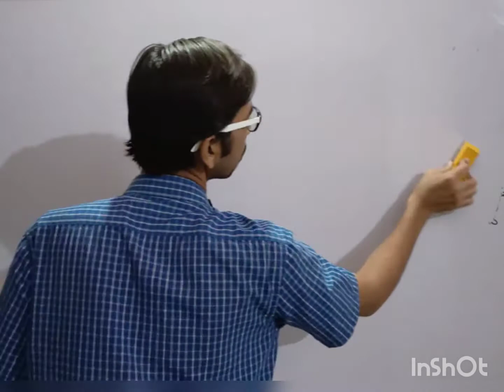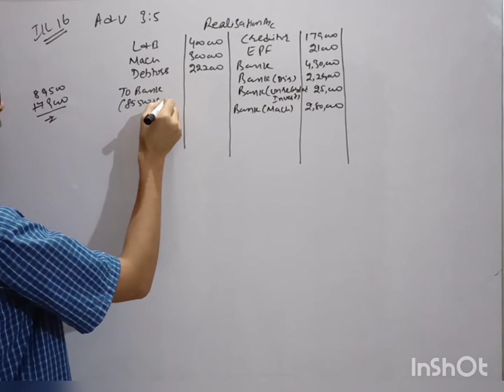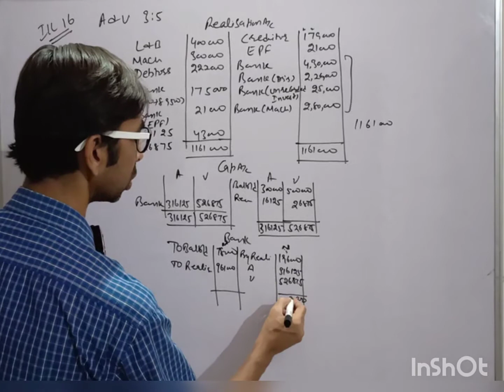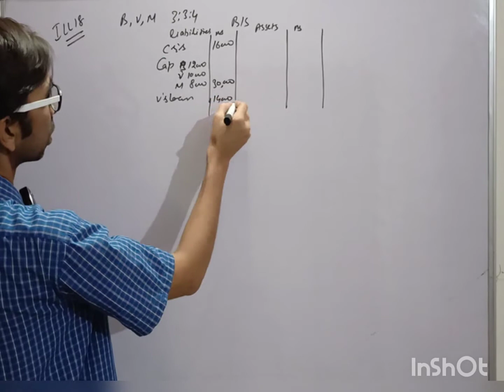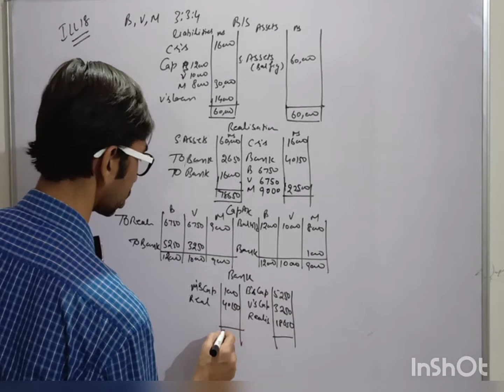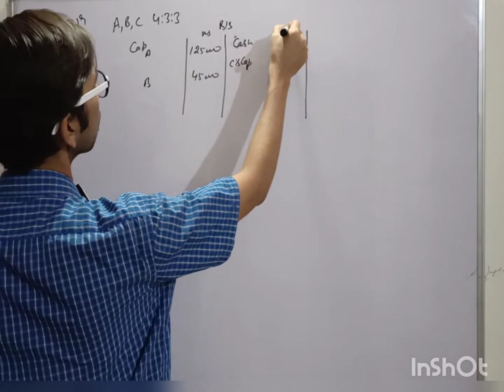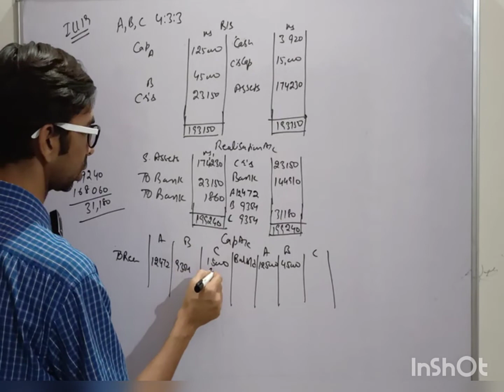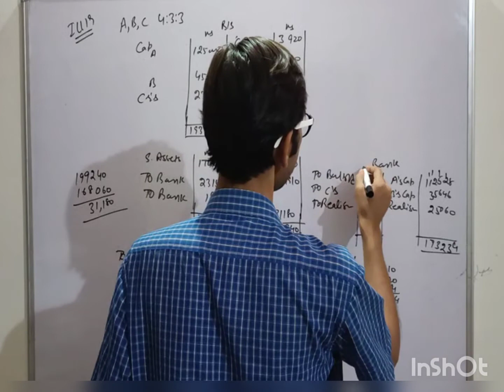Dissolution of a Partner lecture no 9